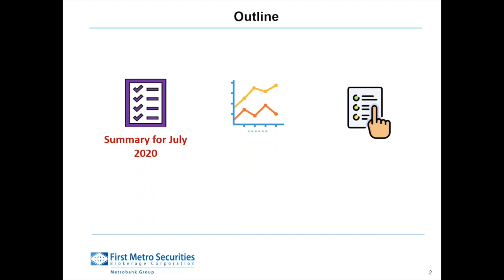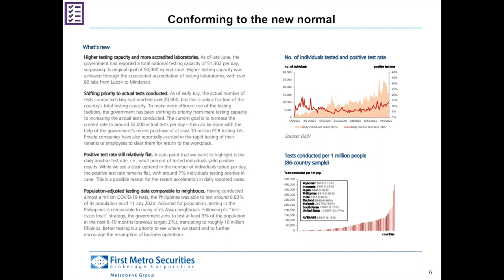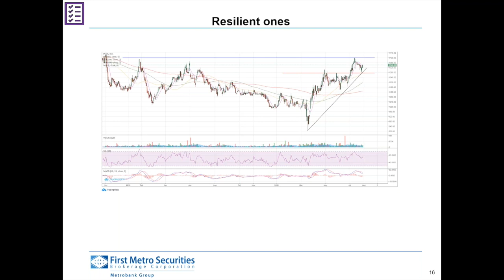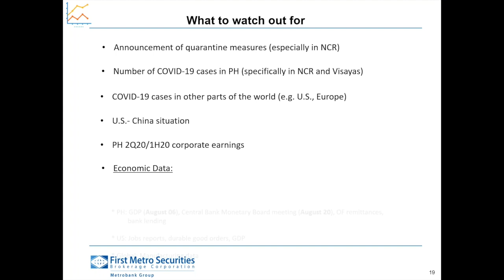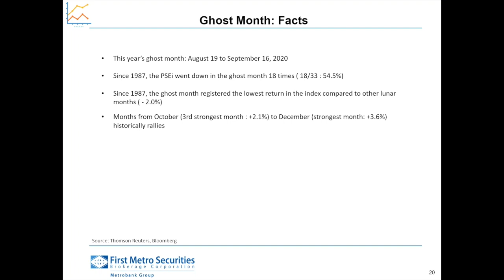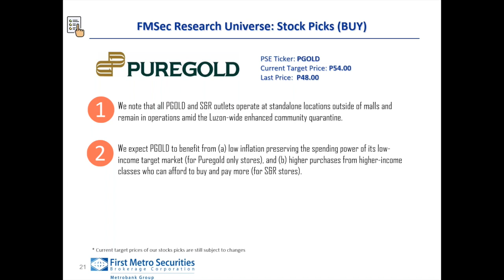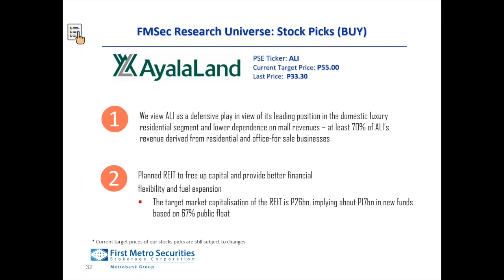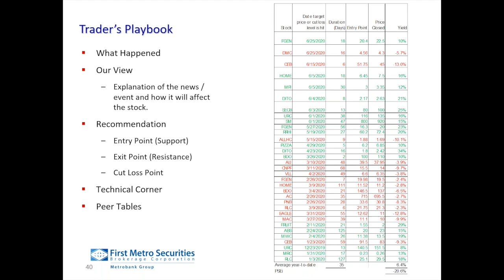Philippine stock market wrap-up for July 2020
Webinar: June 2020 Philippine stock market wrap-up

Speakers: Royce Aguilar, Equity Research Analyst

This webinar highlights First Metro Securities' stock market outlook, stock market sector and stock picks, upcoming local and global events ahead, and everything in between.